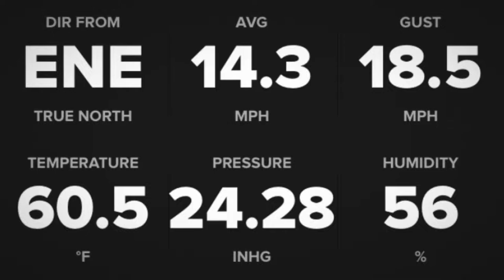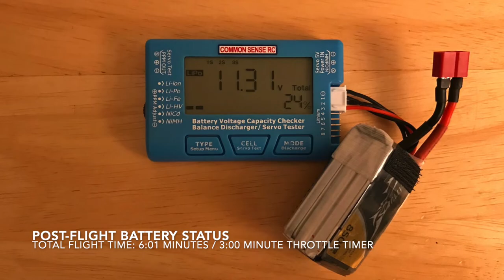FMS Moa 1.5m Glider 3S Test Flight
In 1080p 60fps - Here is the raw uncut footage of the 3S Test Flight of my new FMS Moa 1.5m Glider (Click below for additional video info).

Powered by a Tattu 3S 850mAh 75C lipo, weighing in at 80 grams. The CG was set to 57mm from the leading edge of the main wing. Flight Timer was set to 3:00 minutes (yes 3 minutes). Flown with a Spektrum DX8 G2 Transmitter and using a Lemon RX DSMX 7-Channel Diversity Stabilizer / Receiver.

Personal modifications were as follows:

1) Eflite 30-Amp Pro Switch-Mode BEC Brushless ESC (for safe 3S operation).
2) Custom-Drilled RX Diversity Antenna Exit Port (to allow for 90 degree separation).
3) JB Weld 5-Minute Clear Epoxy Coated Front Skid (for additional landing skid finish protection).

The rates and control linkage setup I used were as follows:

Aileron: 100% with 0% Expo - Control rod to the innermost hole of the control horn.
Elevator: 100% with 0% Expo - Control rod to the middle hole of the control horn.
Rudder: 100% with 0% Expo - Control rod to the middle hole of the control horn.

Lemon RX Stabilizer Gain Settings:

Aileron: 8:30 O'Clock Position
Elevator: 9:00 O'Clock Position
Rudder: 9:00 O'Clock Position

(I also increased the gain to an additional 50% on the Master Gain Knob of my Spektrum DX8 G2).

Additional Tuning Used: Throttle - Down Elevator Mix.  First I trimmed the Moa for a "power-off" level glide. Then I assigned a switch on my Spektrum DX8 (G2) to add a 9% "Throttle to Down Elevator" Mix to offset some of the inherent upward climb of the Moa when high throttle is applied. In doing so, the Moa now has a subtle yet modest climb when a high amount of throttle is applied, but nothing drastic as compared to without using the mix. And when no throttle is applied, the Moa has a nice level glide. Win win scenario here.

I'll be the first to admit that I'm no expert glider pilot (if you're a glider pilot reading this, you may not want to watch this video as I don't think I'm flying this one like I'm supposed to). And glider's tend to bore me. I happen to have a Hobbyzone Conscendo V1 that I modified to 3S, and that is a fun glider that can stay up for a quite some time (30 minutes on a Pulse 3S 1300mAh 75C lipo is my personal record, and that was mentally draining) and can basically fly itself. But truthfully, any flight that lasts longer than 5 minutes and I've mentally checked out. But I'm completely intrigued by the FMS Moa. It's unique shape and flight characteristics make it a very captivating motor glider. The Moa is not much of a thermal hunter, but is more of a soarer that enjoys windy days.

Although my flight timer on my Spektrum DX8 G2 was set to a measly 3 minutes (to allow the use of the lighter Tattu 3S 850mAh 75C lipos for CG purposes), not once did I feel like I was short on flight time as the other 3 minutes of my flight was spent gliding / soaring - a total flight time of 6 minutes was just right for me (even if this is supposed to be a glider). I also didn't encounter the dreaded tip stall that was mentioned more than once about this particular model.. but then again, I also kept the Moa well above its stall speed on turns. Also being cognizant of this fact as I've watched many FMS Moa flight videos have trained me what and what not to do.

The 3S setup on the FMS Moa performed flawlessly. The motor used on this FMS Moa is the same motor used on the older FMS 750-800mm warbirds and I'm very familiar with those models (see my older FMS 750-800mm warbird videos). Every one of my FMS 750-800mm warbirds use the same 3S setup with the 30-Amp ESC upgrade and have no issues to this day.

Unfortunately, sometime during this flight, I had lost the Nose Spinner Cap that screws into the Folding Prop Assembly, securing it in place. So with that regard, I was lucky that the whole Folding Prop Assembly didn't go flying off during the video, but only made itself known with the unusual cogging noise that could heard on the landing approach. The motor was trying to spin the loose Folding Prop Assembly, and that's when I noticed it. My friends and I searched the field for about a half an hour for that Spinner Cap, but was unsuccessful. I went ahead and ordered 2 spare FMS Moa Spinner / Folding Prop Units from Horizon Hobby thereafter.

Overall, I love everything about the FMS Moa. It is a motor glider that you actually have to fly and won't fly itself. It is a motor glider that makes lift and wind hunting rewarding. The whoosh on a flyby is addicting. And it is one of the most unique I've ever seen with it's beautiful gull wings and shape. I can't wait for more flights. But first I need my spinner caps to arrive. ;)

Final Note: Brian Phillips, you have been avenged with my inverted Moa Pass!! Thank you for all of your help and insight with your FMS Moa videos. And you're right - I am totally loving the Moa and can't wait for more flights with her. :)

Flight video footage taken with Mike's iPhone X on 1080p 60fps.